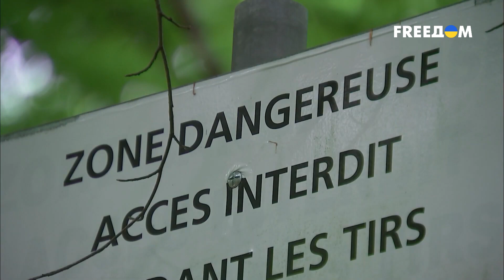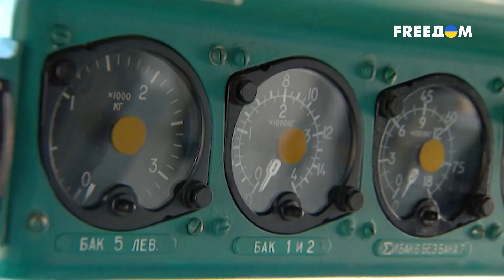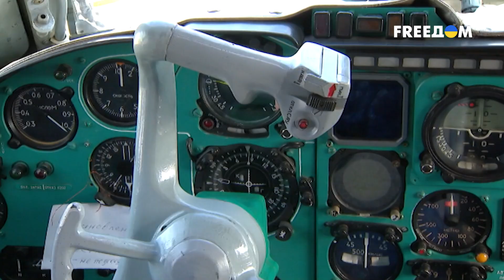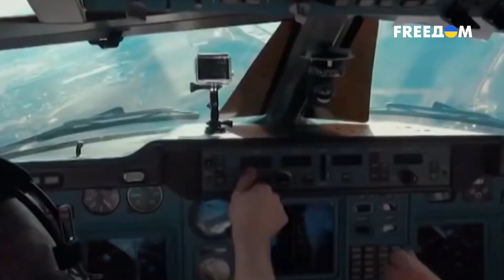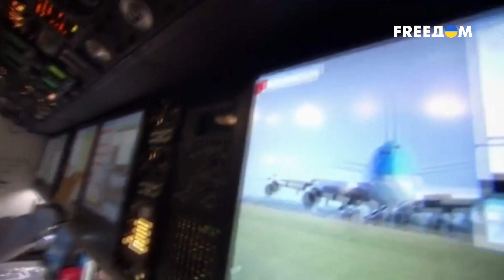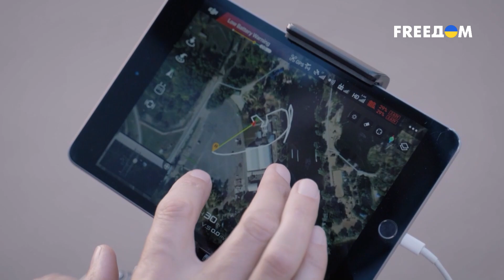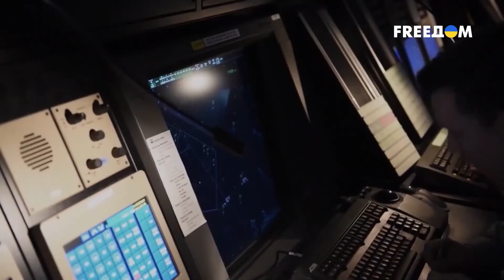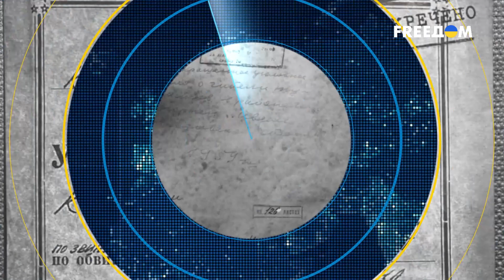🔥 Секреты "ЛЕТАЮЩЕГО КРЕМЛЯ" Путина. Спутники США служат ВСУ | Исторические факты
Какой ущерб российская армия нанесла украинской экологии? Проводим параллели с последствиями битвы при Вердене. Как Путин сделал из своего самолета летающую крепость? И как секретное оружие – американские спутники – помогает ВСУ в противостоянии России? Обо всем детально – в материале FREEДОМ.